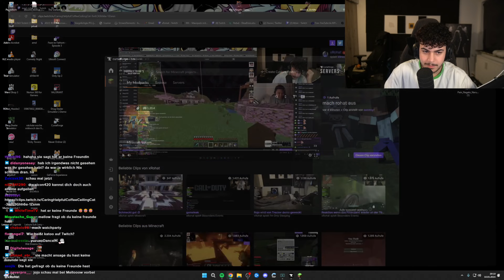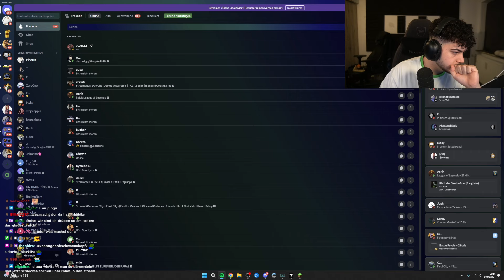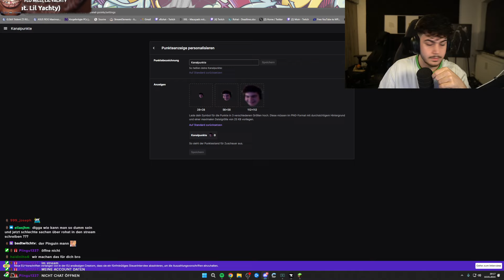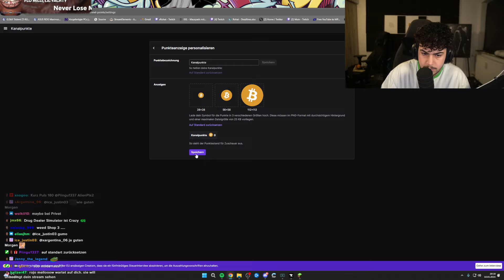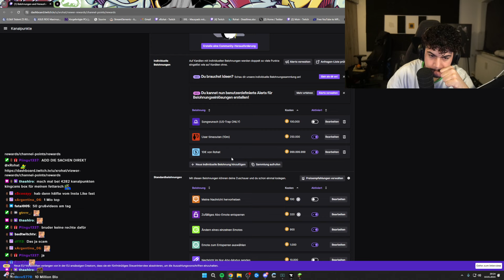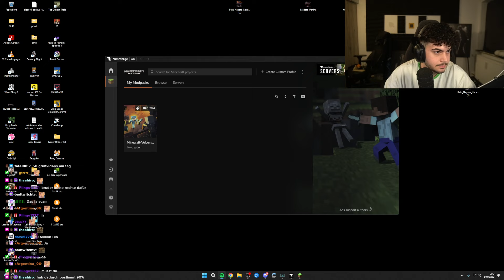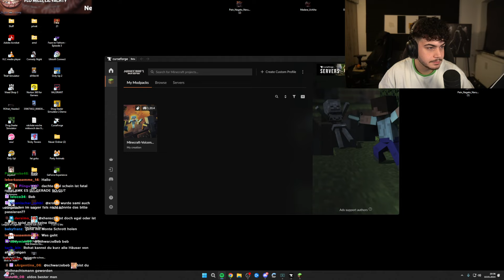🔴 xRohat [MINECRAFT] Livestream vom 10.1.2024 [Part 4]